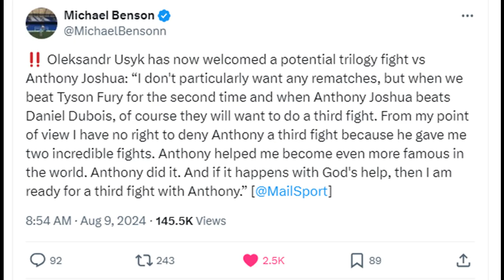OLEKSANDR USYK vs ANTHONY JOSHUA GETS TRILOGY | Is The Third Time The Charm for AJ?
Oleksandr Usyk vs Anthony Joshua could be getting a third fight! Usyk vs Joshua lll would be a waste of time. Doc explains!

OLEKSANDR USYK WELCOMES TRILOGY WITH ANTHONY JOSHUA | USYK vs AJ Third Time The Charm